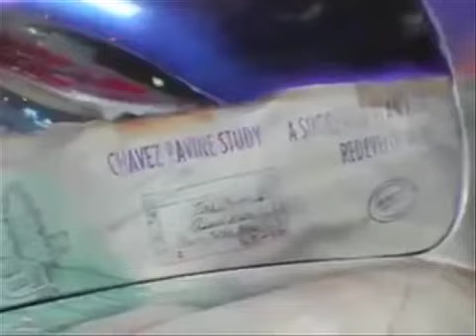Vincent Valdez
Chicano Artist